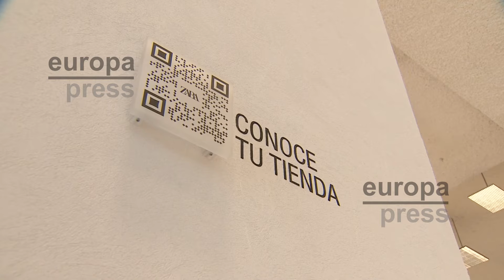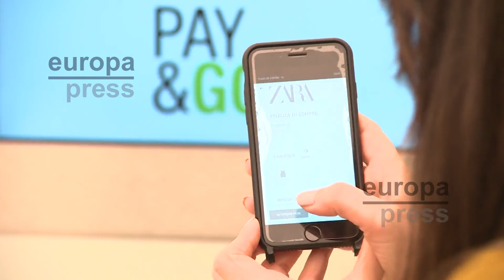Inditex abre este viernes en Madrid el Zara más grande del mundo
Inditex abrirá este viernes, 8 de abril, las tiendas de Zara y Stradivarius con su nuevo concepto e imagen en el Edificio España, situado en la renovada Plaza de España de Madrid, en la que será la primera inauguración de Marta Ortega tras asumir la presidencia del grupo.